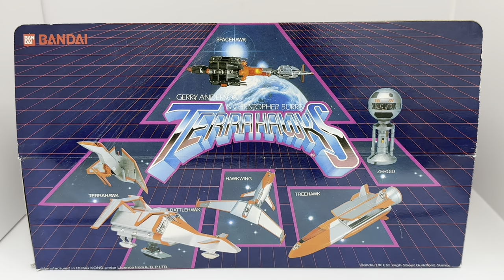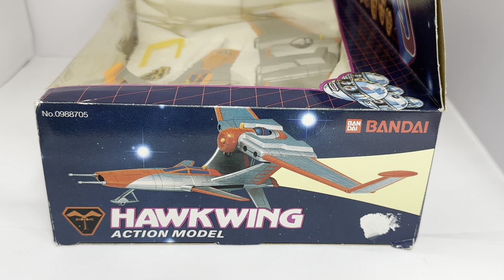Vintage Bandais 1983 Gerry Anderson & Christopher Burrs Terrahawks Hawkwing Action Model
Vintage Bandais 1983 Gerry Anderson & Christopher Burrs Terrahawks Hawkwing Action Model - In The Original Box. Released by Bandais in 1983 as part of their series of Terrahawks Toys and Figure range. This fantastic Hawkwing Action Model measures a massive 37cms wide by 21cms long by 10cms tall when fully assembled, it is made of high quality plastic and is true to the on screen version, and the features include - Real Firing Missiles, Retractable Wings on the Main Craft, Press Button Wing Release, Bomb Wing Seperates From The Main Craft,  and Foldable Wing Tips. The set also includes a TerraHawks Badge and Missiles, however sadly only one missile remains as the others have been deployed and lost over the years.